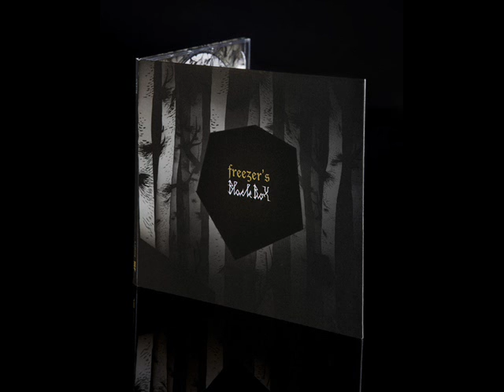freezer ft. marat - junkie (radio rip)